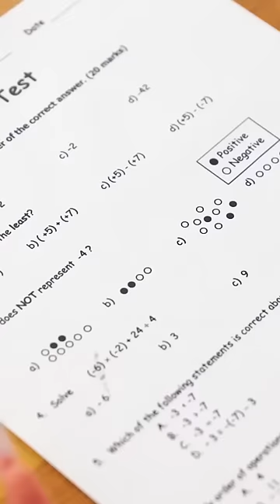Pretty but Sly NAILS for EXAMS 📝💅🏻 | Boost your Shorts with ”POLAR, LA LA LIFE - KI-KI-KISS” 🚀🔥